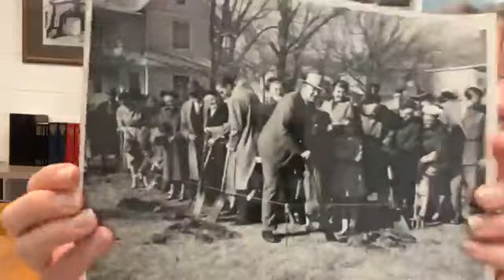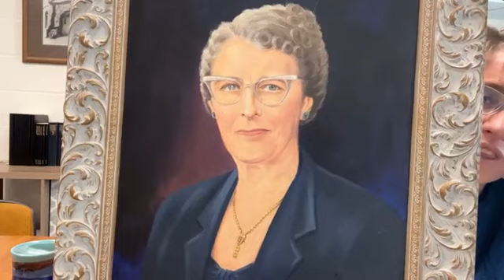3/6/24 Daily encouragement